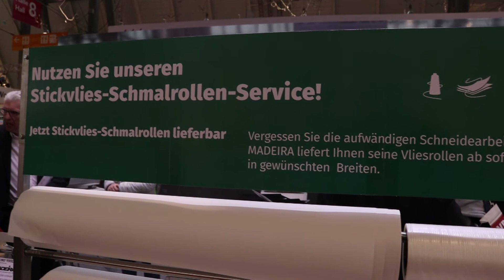Madeira Garnfabrik Rudolf Schmidt KG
Jens Zeuke erklärt uns das neue, leitfähige Garn von Madeira